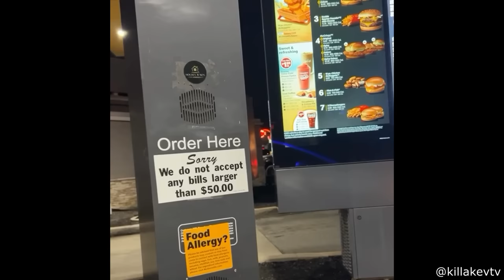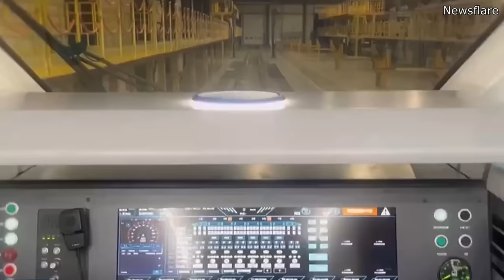Woman Suddenly Surrounded by Sharks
Hello everyone, this is YOUR Daily Dose of Internet. In this video, a woman is suddenly surrounded by Sharks

Shortdecorte- TikTok
Shortdecorte- Instagram
Blake DeCorte - Facebook

Oceans Away by Hotham   / hothammusic

Reminisce by Tokyo Music Walker   / user-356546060

Do It To Myself (Instrumental) - Atch   / atch-music